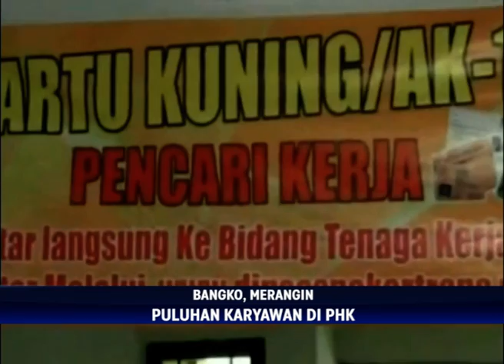DAMPAK PANDEMI COVID-19, PULUHAN KARYAWAN DI PHK